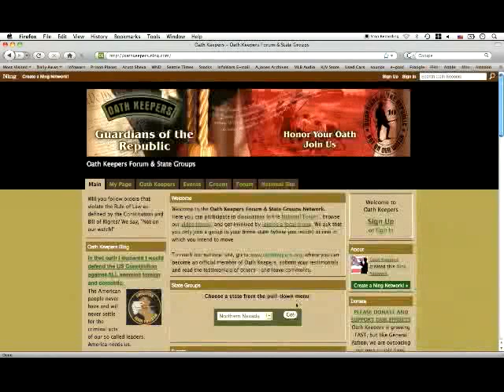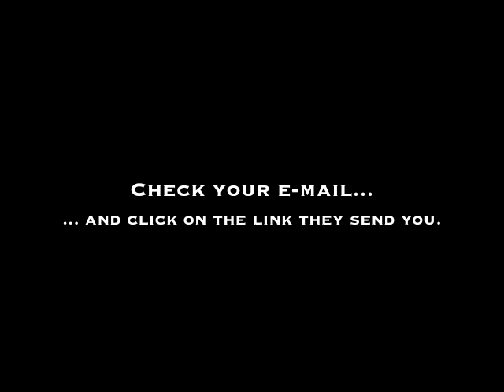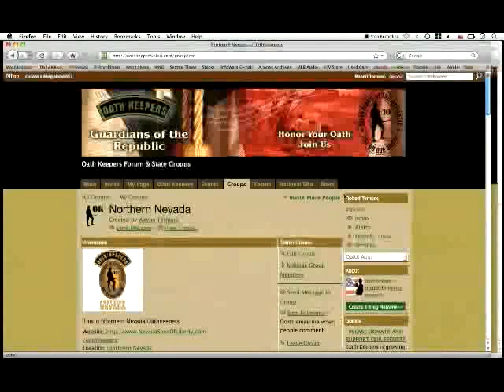How to Join an Oath Keepers State Group on Ning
It is quick and easy to join an Oath Keepers State Group on Ning.com. This short video tutorial guides you through the basic steps.  The link typed into the URL box at the beginning of the video is